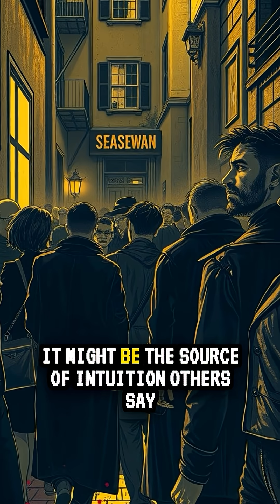Your gut has a 2nd brain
Your gut has its own nervous system — over 100 million neurons — and it communicates with your brain constantly. It’s called the enteric nervous system, and some scientists call it your “second brain.” It can influence your mood, memory, and even your decisions… without you realizing it.

Follow TheBodyFiles for more disturbing truths your body doesn’t want you to know.